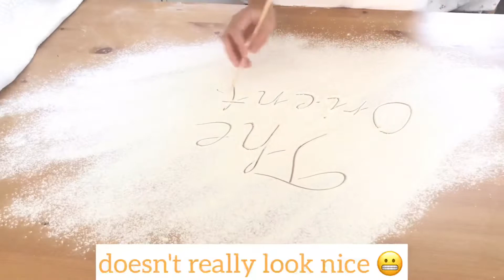How I made my personalised logo!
The Orient Kitchenette's aim is to prepare healthy homemade food to the highest quality possible through an easy to make videos for my followers to enjoy... True to its goal, even the logo is homemade and personalised by Chef Blezy! Hope you all like it...

Musician: @iksonmusic

Musician: @iksonmusic